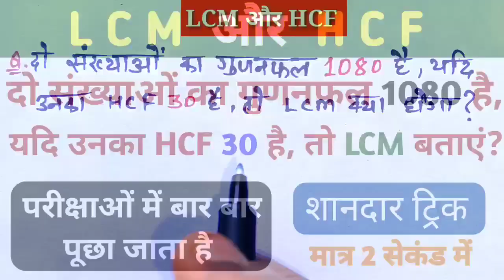LCM and HCF | lcm and hcf formula | lcm & hcf kaise nikale | lcm ka sawal | best lcm and hcf tricks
lcm aur hcf | lcm and hcf formula | lcm & hcf kaise nikale | lcm ka sawal | best lcm and hcf tricks

Hii friends,

           🌹Welcome to🌹

                          (  Champion📚Guruji  )

लघुत्तम समापवर्तक
महत्तम समापवर्तक
लघुत्तम समापवर्तक और महत्तम समापवर्तक
lasa aur masa
lasa masa
LCM HCF trick by champion Guruji

➡️Champion Guruji 👌👌
From-East champaran(Motihari)-Bihar-india